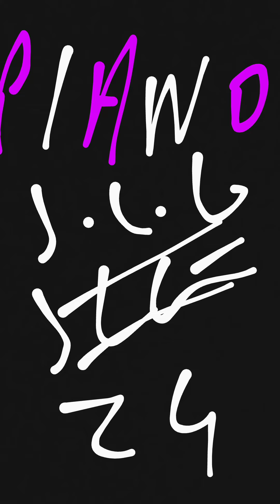Piano !!! Calculs !!!z4 !!! J.L.G